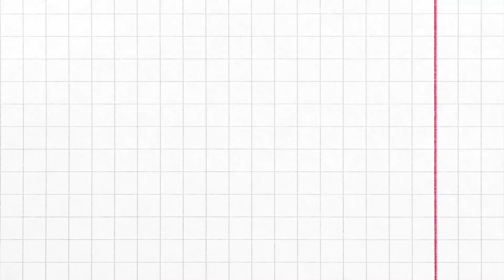PBB 2020 UPDATES REGION V (Bicol) High School Level | ASSERT NCR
PBB 2020 UPDATES REGION V (Bicol)